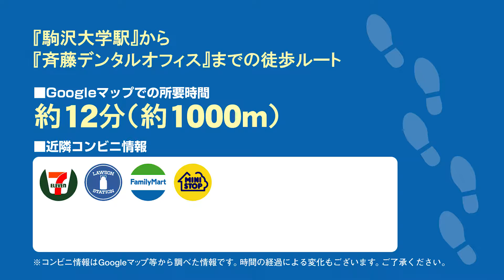斉藤デンタルオフィスの徒歩ルート（駒沢大学駅・歯医者）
◎CLINIC DATA
■医院名：斉藤デンタルオフィス（世田谷区・駒沢大学駅）
■科目： ●歯科  ●小児歯科  ●矯正歯科
■所在地：世田谷区 弦巻 1-14-9 1F
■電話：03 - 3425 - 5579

■情報提供：世田谷区ドクターズ（世田谷区の病院お医者さん口コミ情報サイト）